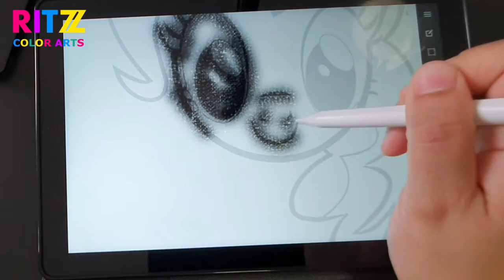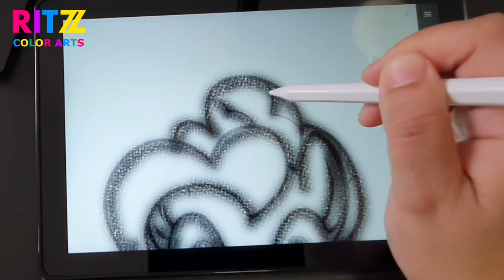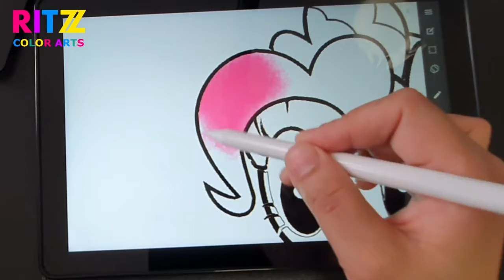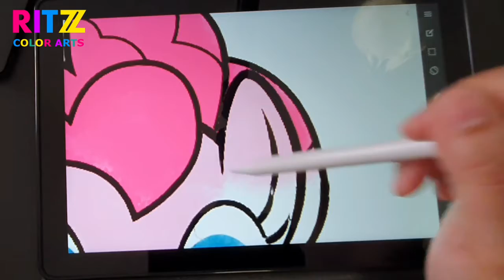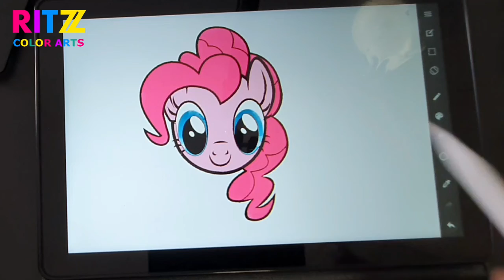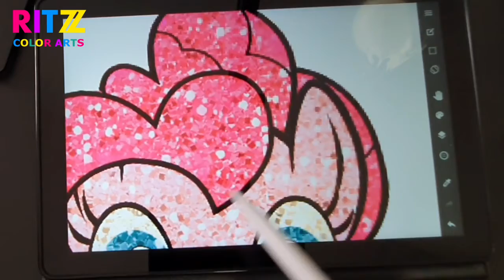Coloring: Coloring RITZ Colors